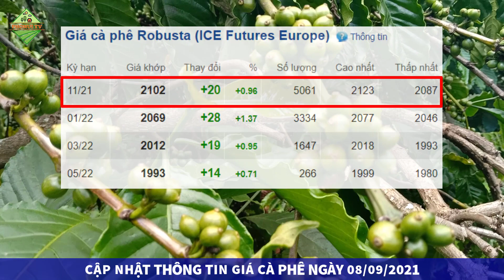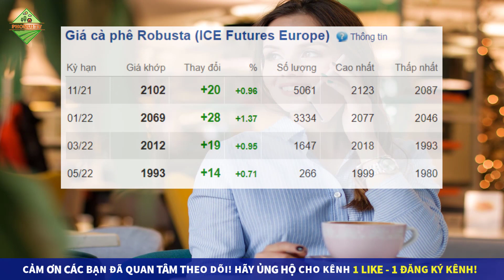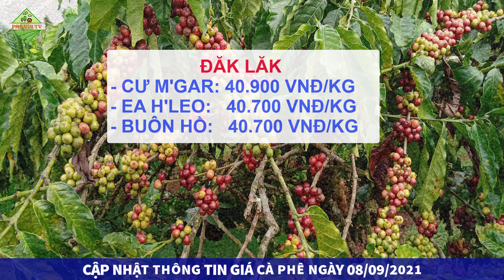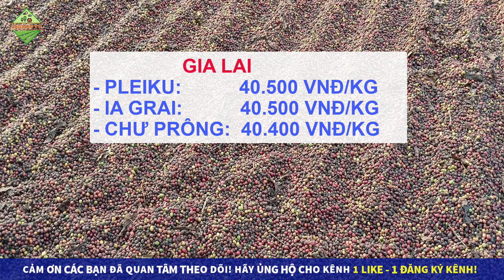Giá cà phê hôm nay ngày 8/9/2021|Giá cà phê Robusta tăng cao nhất trong 4 năm, trong nước tăng tiếp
👉 Bản tin giá cà phê hôm nay ngày 8/9/2021 được chúng tôi cập nhật chi tiết giá cà phê trên hai sàn phái sinh trên thế giới và giá cà phê trong nước tại các vùng trồng cà phê trọng điểm khu vực Tây Nguyên và miền Nam. Giá cà phê chi tiết tại các địa phương như Đắk Lắk, Gia Lai, Kon Tum, Đắk Nông, Lâm Đồng, Đồng Nai, Bình Dương...